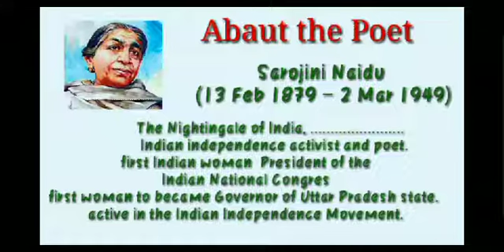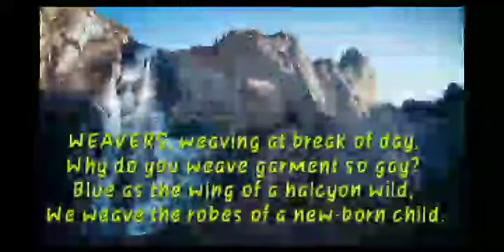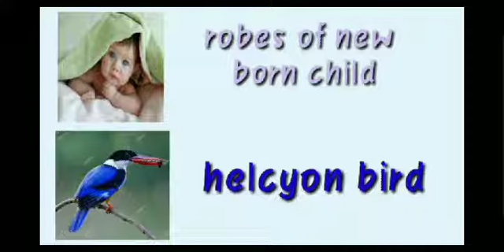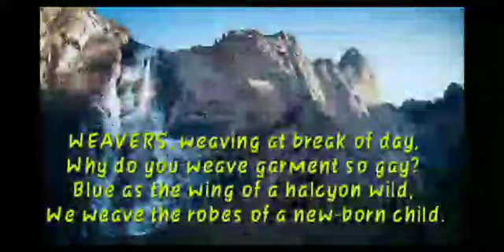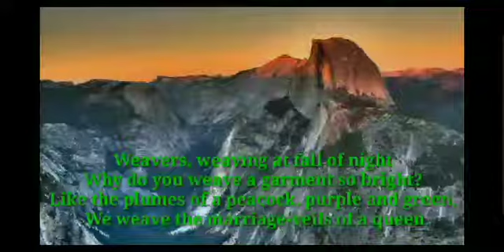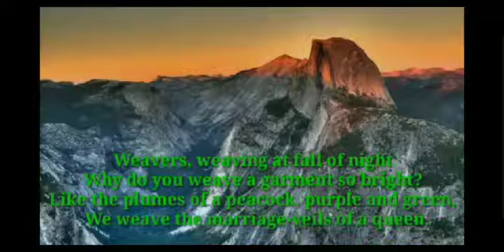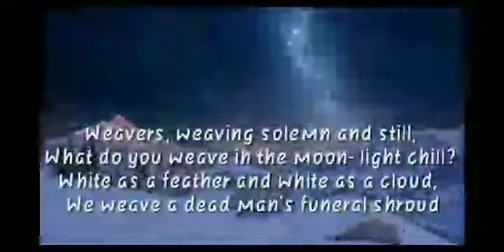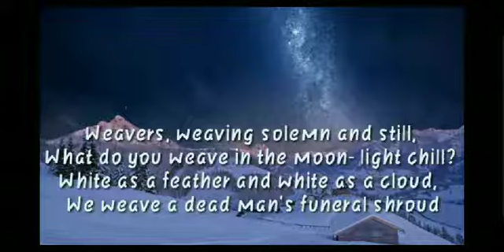Indian Weavers by sarojini Naidu Marathi translation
Indian Weavers poem explained by Harshad vibhute